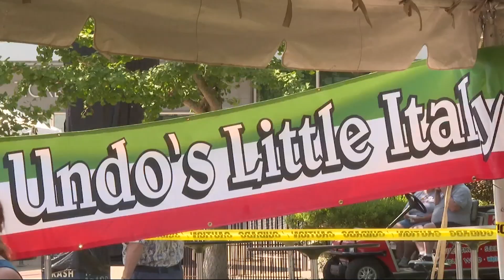Undo's Upper Ohio Valley Italian Heritage Festival concludes its 41st year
The Undo's Upper Ohio Valley Italian Heritage Festival wrapped up its 41st year on Sunday with a variety of Italian traditions.
To kick off the last day, there was the annual Mass at Heritage Port, inviting everyone to start the final day of the festival with prayer and worship.
"We had a wonderful Mass with our bishop. It was fantastic. We had a huge crowd, and the American Queen pulled up and they all joined us," said Nick Sparachane.
"Which was just a wonderful ceremony. We packed Heritage Point," said Chairperson Tony Filberto.
Following the Mass, a traditional Italian Sunday dinner was served by Undo's.